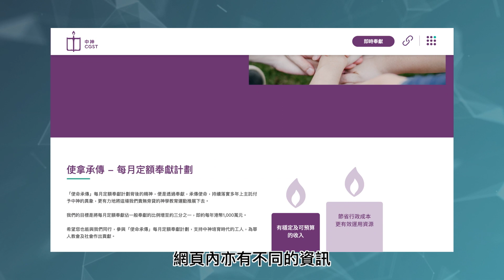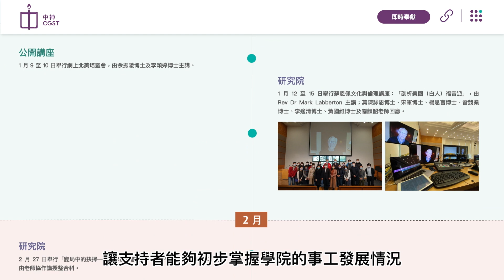【中神全新網站—支持中神】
你願意成為中神的伙伴嗎？全新設計的「支持中神」頁面現在讓你更容易了解學院的發展與需要，方便透過不同奉獻方式支持中神的神學教育。點擊觀看短片瞭解更多！

🔓功能解鎖 ： 即時奉獻 💌

研究院：grad.cgst.edu
普及神學教育部：teach.cgst.edu
圖書館：library.cgst.edu
支持中神：give.cgst.edu